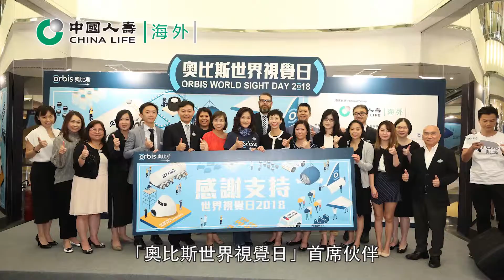HKC Enterprises - China Life